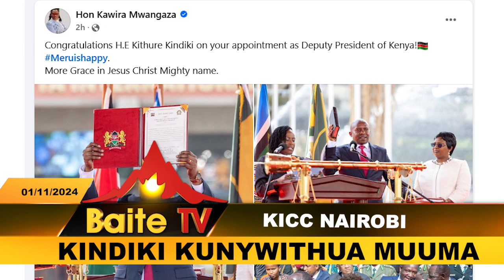Deputy president Prof. Kithure Kindiki sworn in.